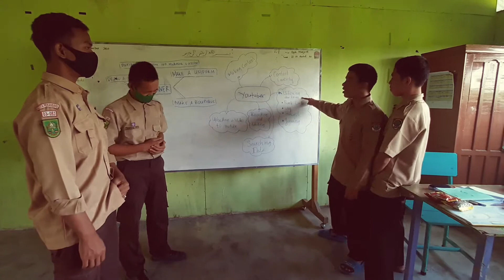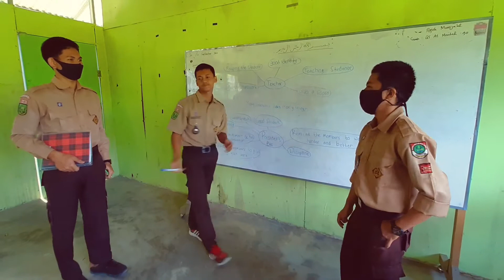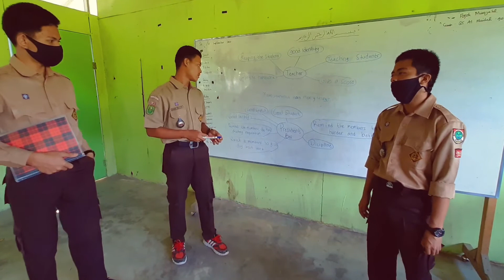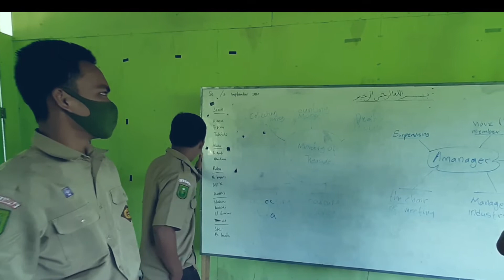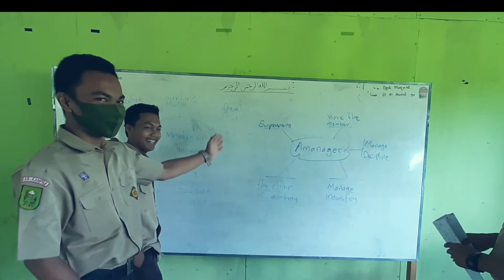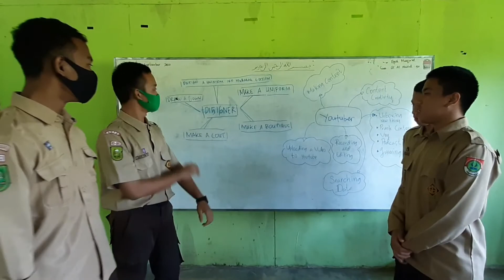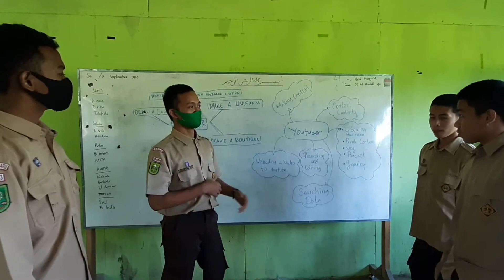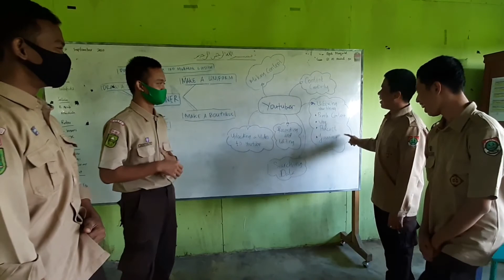When the Students Talk Job Description in English, It's amazing!!!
When the students talk about Job Description By using English,. Are they able to do it well., to make sure, please watch this video until the end.